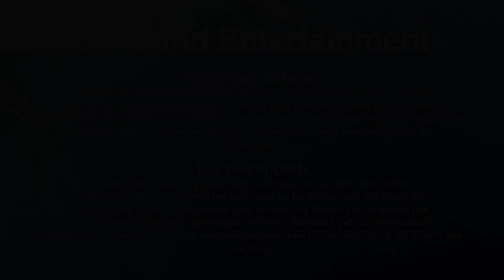Thov txim (Official Music Video) - Nkaub Thoj & Npaub Thoj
Thov txim
Hu: Nkaub Thoj & Npaub Thoj
Sau: Lauj Thoj
Producer: S4 World Entertainment

Tso rau sawv daws tau saib thiab mloog ua kev lom zem laug lub caij lub nyoog os...